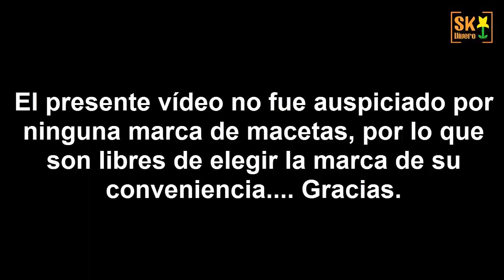TIPOS DE MACETA - USOS Y VENTAJAS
Únete a este canal para acceder a sus beneficios y apoyar nuestro trabajo:

Hola amigos de SK Vivero, en esta oportunidad
compartimos algunas recomendaciones de uso de las macetas.

Si te agradó el vídeo, no dudes en compartirlo y brindarnos un like.
Gracias.